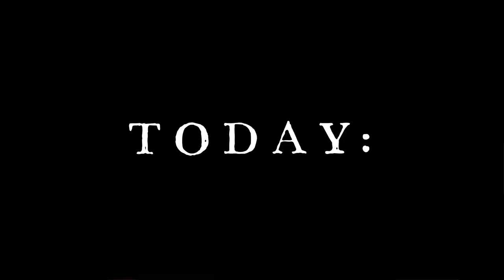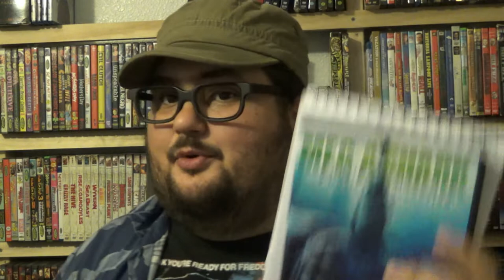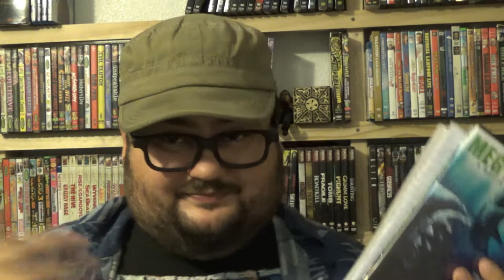Zach Reviews Sharkman aka Hammerhead (2001, Jeffrey Combs, Shark Movie) The Movie Castle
Today Zach from The Movie Castle takes a look at Sharkman. It is from 2001 and was directed by Brian Meece. It stars William Forsythe, Hunter Tylo and Jeffrey Combs. This movie was later re released in 2005 as "Hammerhead."